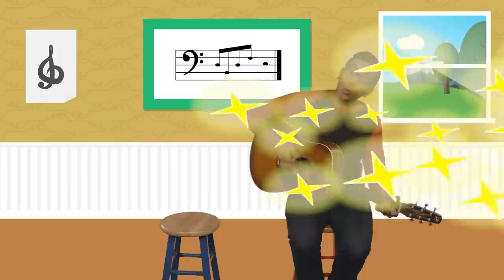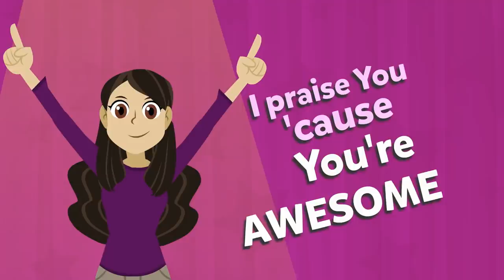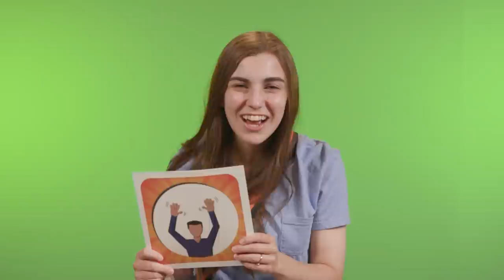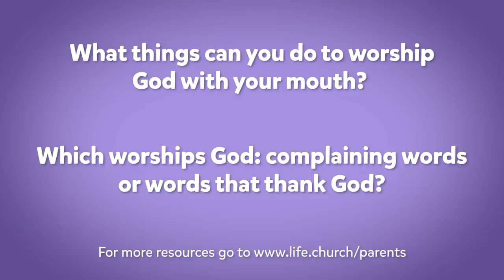Church at Home: Bible Adventure | The Donkey and the King: Week 1 | LifeKids Online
Families, talk with your kids about the power of their words. They can choose kind loving words instead of complaining, to worship God!

Watch the PRAISE MOUTH Prop Talk and a unique PICTURE PASS review! It’s time for CHURCH AT HOME with your 2- to 4-year-olds! This Bible Adventure follows Emily as she learns the Bible App for Kids story, The Donkey and the King, memorizes Psalm 100, verse 2, and answers the question, “How can you worship God?”

PARENTS: Need more resources right away?